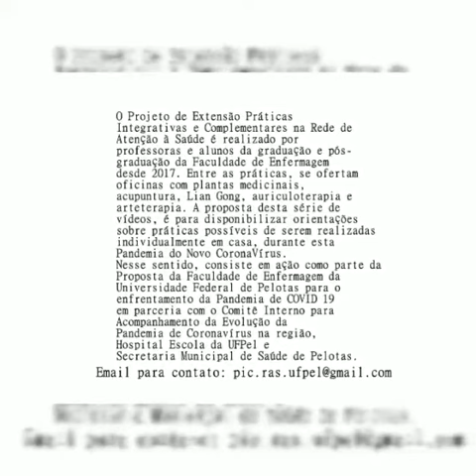Lian gong - série 3 - exercício 1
O Projeto de Extensão Práticas Integrativas e Complementares na Rede de Atenção à Saúde é realizado por professoras e alunos da graduação e pós-graduação da Faculdade de Enfermagem desde 2017. Entre as práticas, se ofertam oficinas com plantas medicinais, acupuntura, Lian Gong, aurituloterapia e arteterapia. A proposta desta série de vídeos, é para disponibilizar orientações sobre práticas possíveis de serem realizadas individualmente em casa, durante esta Pandemia do Novo CoronaVírus. Nesse sentido, consiste em ação como parte da Proposta da Faculdade de Enfermagem da Universidade Federal de Pelotas para o enfrentamento da Pandemia de COVID 19 em parceria com o Comitê Interno para Acompanhamento da Evolução da Pandemia de Coronavírus na região, Hospital Escola da UFPel e Secretaria Municipal de Saúde de Pelotas.
Stefanie, é professora da Faculdade de Enfermagem da UFPEL, com especialização em Acupuntura e qualificação em Lian Gong.